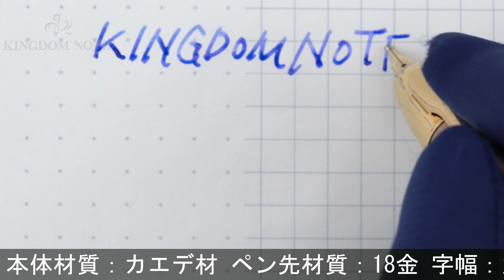PILOT パイロット 万年筆 キャップレス カエデ 太字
メーカーにて内部洗浄を行っています。木軸色味が多少まだら、ペンポイント多少研磨、ヘッド金属部にスレキズと小キズ、軸リングにスレキズ、ノックボタン側面に使用によるやや目立つスレキズ、その他外観スレ･小キズ等多少使用感見られますが、普段使いに気兼ねなくご使用いただけるコンディションです。

本体材質：カエデ材
ペン先材質：18金
字幅：太字
機構：カートリッジ、コンバーター両用式
全長：約139mm (筆記時)
胴軸径：約14mm
最大径：約16mm (クリップ含む)
重さ：約25g
付属品：カートリッジカバー